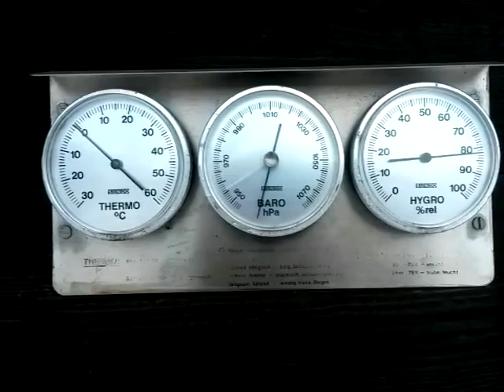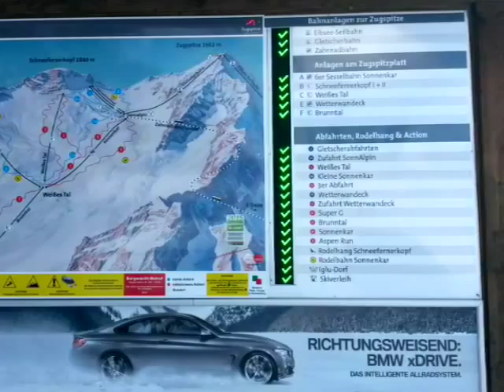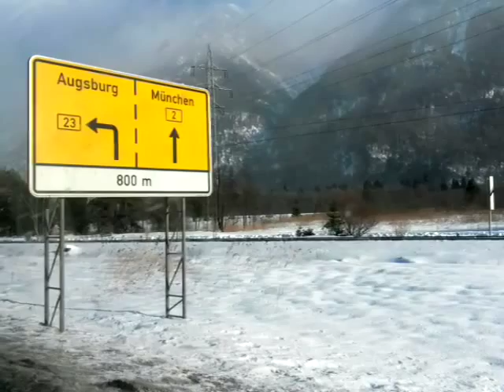Ohlstadt -Rehaklinik von 21.01-18.02.15